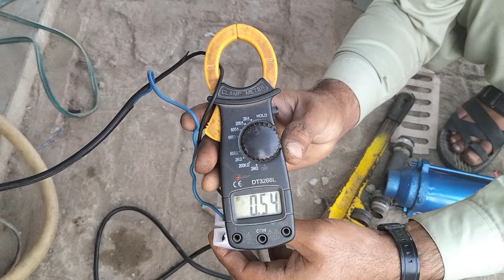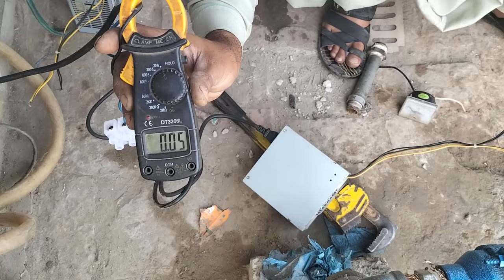How much Power Consume Computer Power Supply Loading on DC Water Pump? | Detail video in Hindi Urdu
In this video we shall tell you experimentaly that how much consume computer power supply wattage?  When DC Water Pump is run on it.